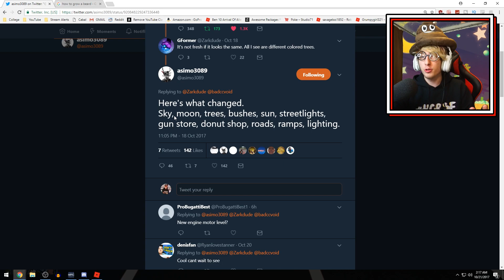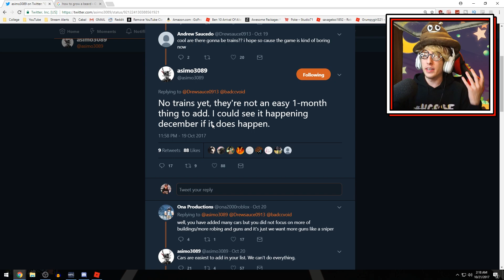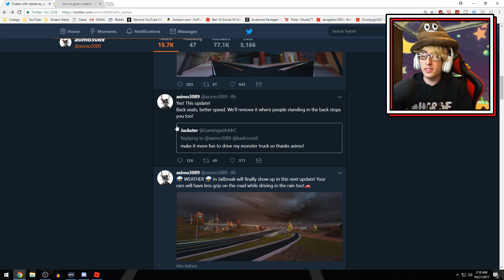ROBLOX JAILBREAK WEATHER AND RAIN UPDATE!! ⛈️⚡ NEW CAR TEXTURE AND WEATHER! (Roblox Jailbreak)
We LIVESTREAM every day at 3 PM EST and 9:30 PM EST (except Monday nights)! Join us on YouTube Gaming! ✅

Musical.ly ➜ KreekCraft

Join our FREE Discord Server and talk to me and other members of the community!